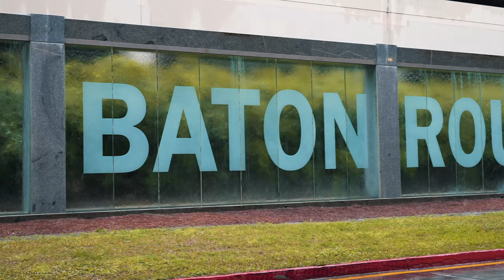Kingdom to the Capitol - Baton Rouge, Louisiana - Recap